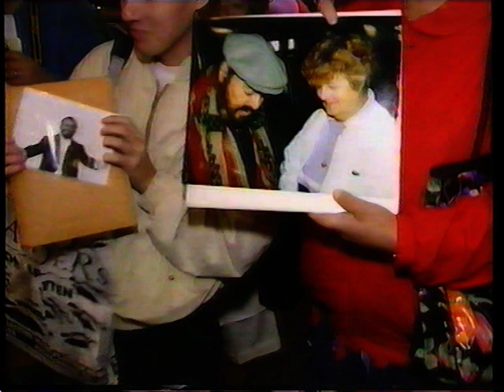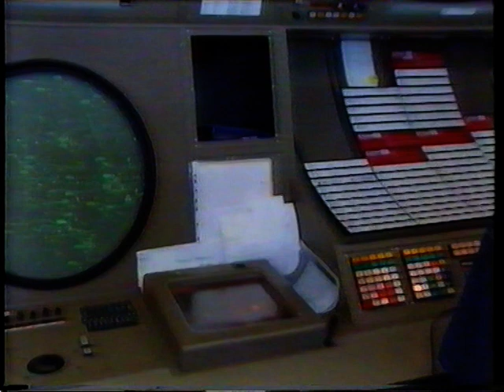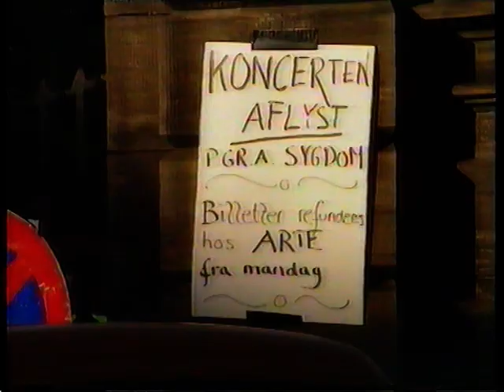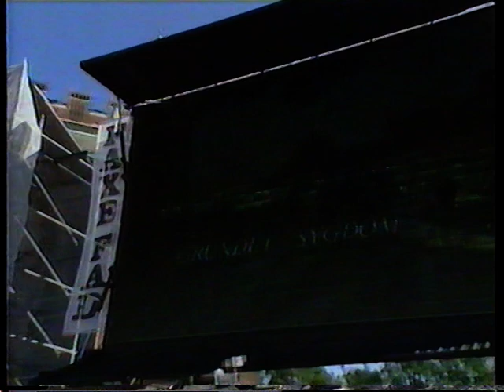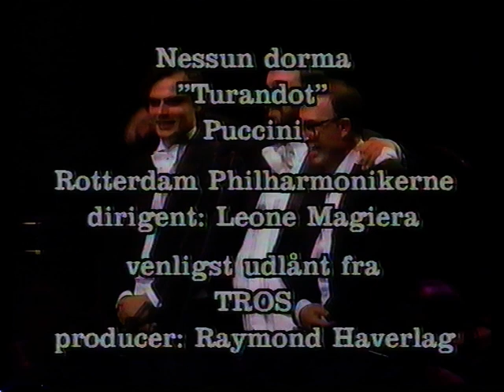Luciano Pavarotti in Copenhagen 1991